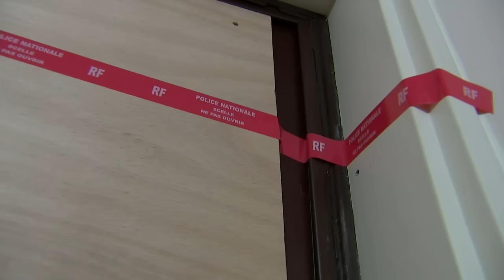'Paris bomber' Samy Amimour had "returned from Syria"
French police have conducted several raids across the country. In Paris, the home of the suspected Bataclan suicide bomber Samy Amimour is raided. Report by Asana Greenstreet.

What Prince George will look like at 20, 40 and 60
Astronaut Tim Peake has his final training session before launching to ISS